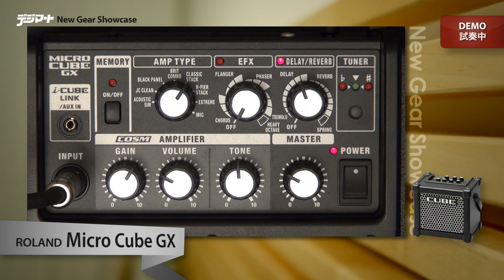【デジマートNew Gear Showcase】Roland / MICRO CUBE GX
◎デジマートで試奏コメント、製品在庫＆価格をチェック！

Rolandの人気モデルMICRO CUBEがさらに進化して、MICRO CUBE GXとして登場した。机の上に置いても邪魔にならない超小型サイズに、上位機種譲りの７種のアンプ・タイプト８種のエフェクト機能を搭載。さらに電池駆動でどこにでも持ち運びが出来、マイク専用アルゴリズム搭載でボーカル・アンプとしても使えるというから利便性は抜群だ。そのサウンドをチェックしてみた...
◎試奏コメントの続きは↓こちらから！